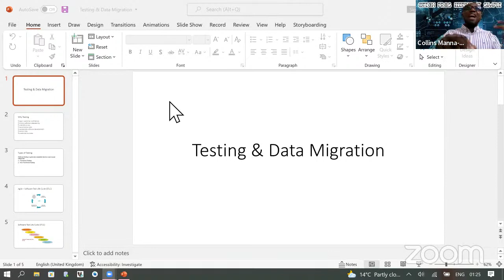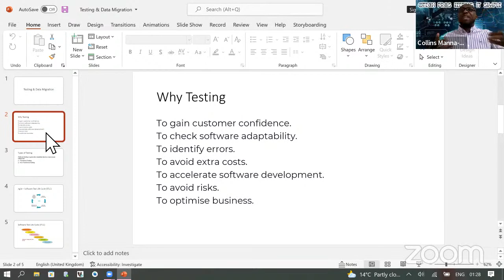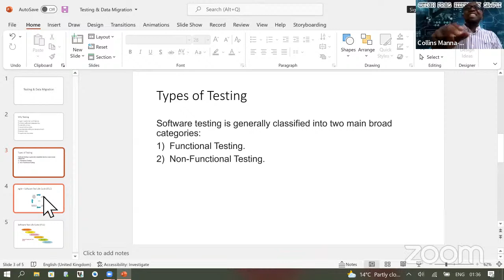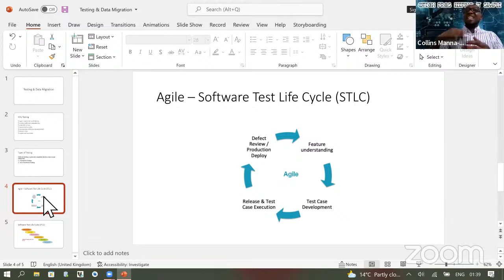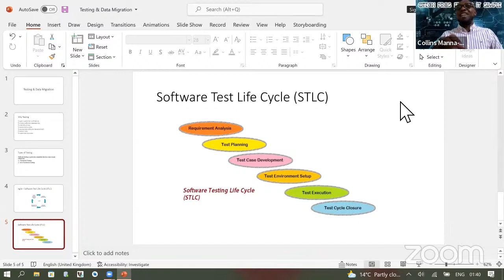ONPASSIVE: “FRIDAY NIGHT LIVE” “Testing: The Final Rollout” June 10th